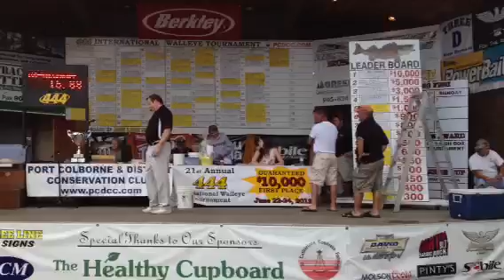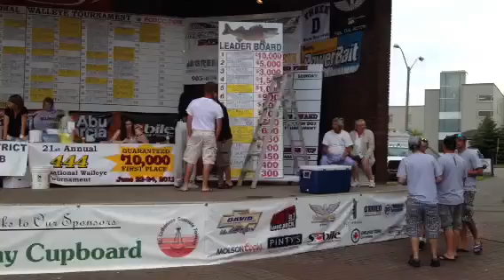444 Walleye Champions 2012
Gary and Tina along with crew put together 2 solid days to win the 444 by almost 3 pounds.